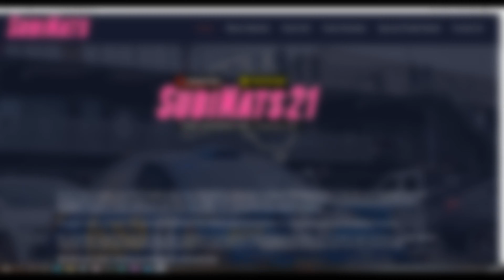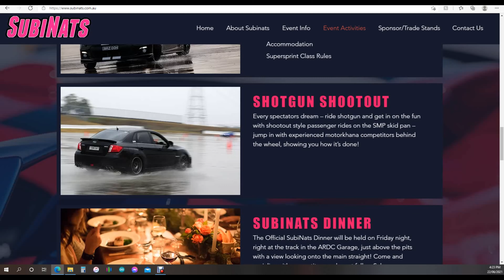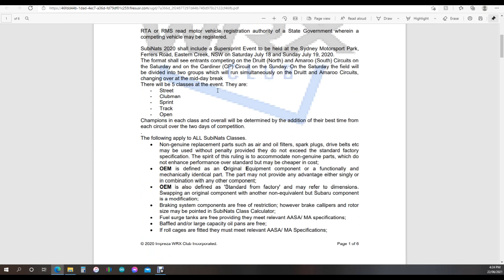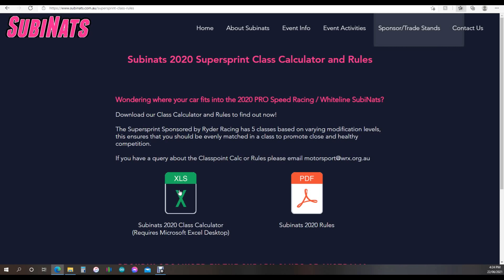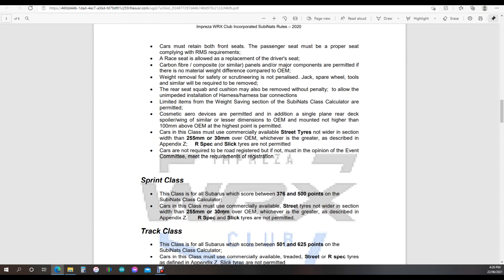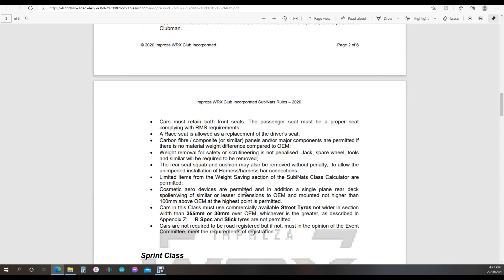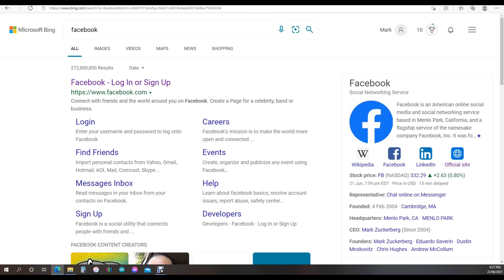Subinats 2021 Guide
Entry Criteria and general information relating to the 2021 Subaru Nationals.

Not feeling yourself?
Make the Call.

Your GP

Lifeline
131114